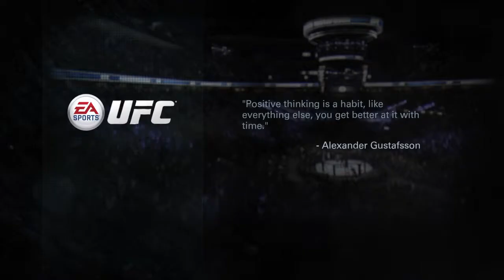Efc Rumble vs Shogun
Efc Rumble (warrior) vs Shogun (Rolltider)